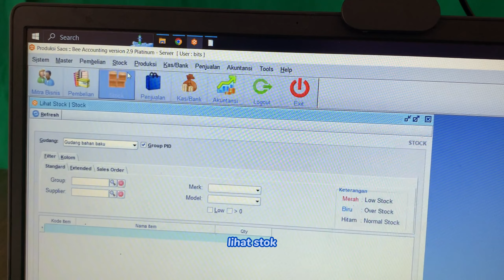Software Perusahaan Manufaktur: Atur Buffer Stock Produksi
🚫 Masalah: Dibikin pusing mikirin bahan baku yang numpuk gak kepake, Tim Gudang sering salah restok karena gak punya data permintaan stok yang akurat.

💡 Solusi: Dengan Beeaccounting, Tim Produksi dapat melakukan permintaan bahan baku by sistem, sehingga Tim Gudang hanya perlu mengatur kapan dan berapa jumlahnya untuk restock.